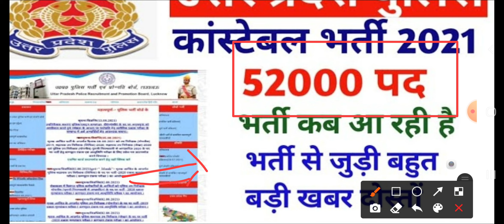UP POLICE CONSTABLE 52000 BHARTI 2021||UP POLICE भर्ती 2021।।UP POLICE Vacancy Notification 2021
UP Police Constable Vacancy 2021 Online Form Date,
UP Police Constable Recruitment 2021,
UP Police form 2021 date,

अखिलेश यादव की बड़ी घोषणा-यूपी पुलिस कांस्टेबल के 10 लाख नये पदो मेरिट भर्तिया, UPSSSC PET होगा खत्मअखिलेश यादव की बड़ी घोषणा-यूपी पुलिस कांस्टेबल के 10 लाख नये पदो मेरिट भर्तिया, UPSSSC PET होगा खत्म